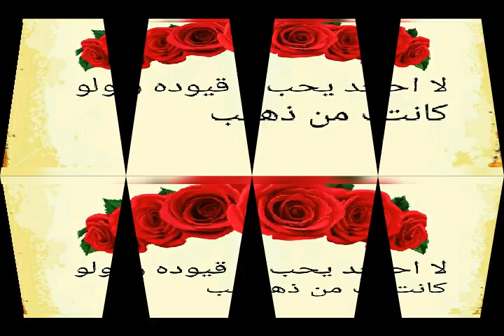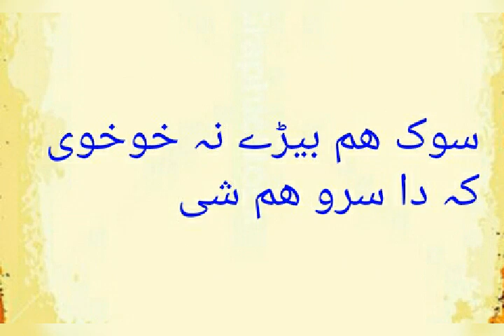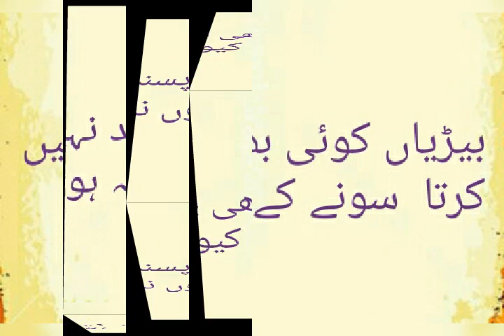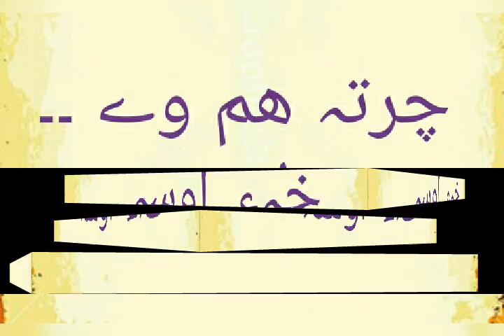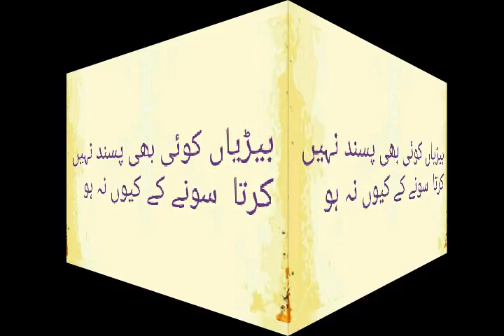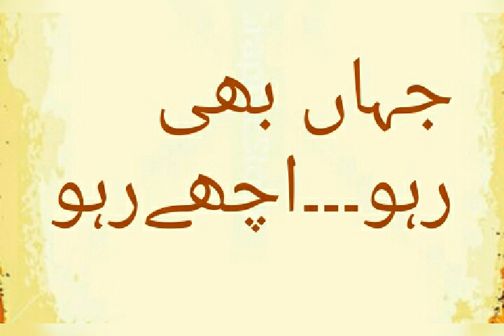سبق 12 مفردات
سبق 12   مفردات   altareeqat ulasria pahto12